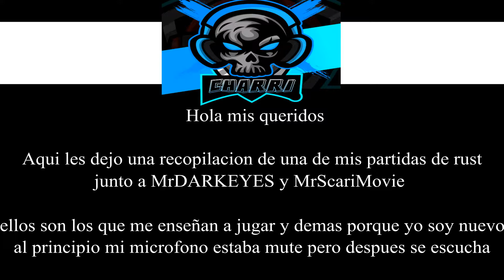RUST por primera vez ( CUBA y DOMINICANA)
jugando rust con scary y dark
EL TEAM MAS DURO DE RUST
CUBA y DOMINICANA